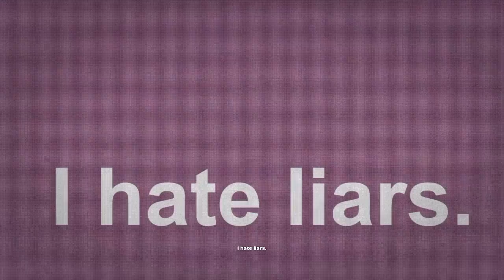Ninjabwa vs. Giganta